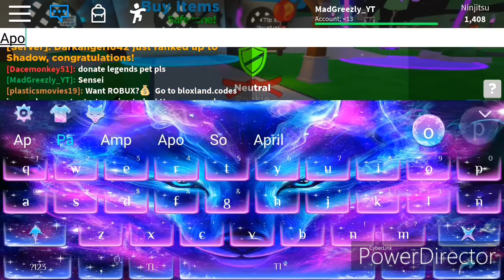Binubully nila ako😨| Ninja Legends | MadGreezly YT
If you want to see more roblox simulator give this vid a 10 likes
Especially Me TY